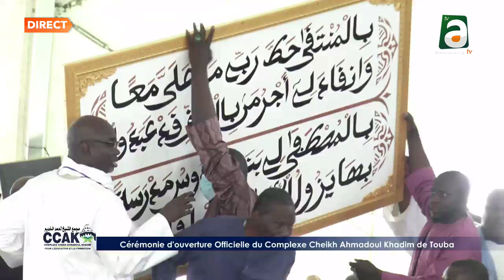Serigne Mountakha MBACKE donne le premier cours au complexe Cheikh Ahmadoul Khadim de Touba